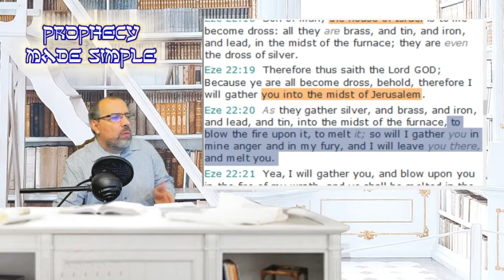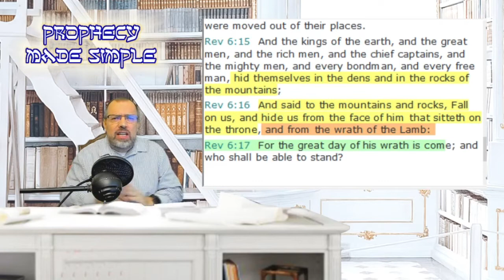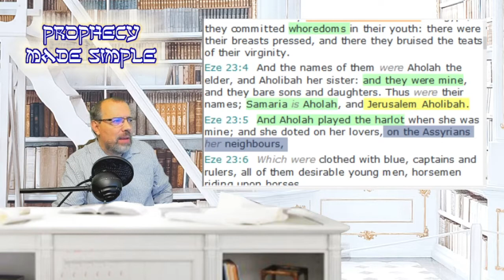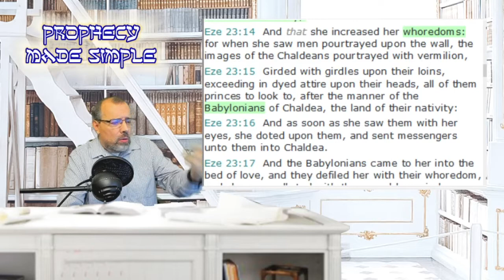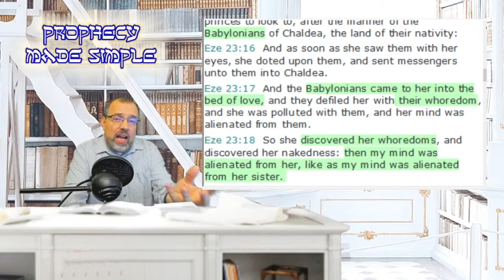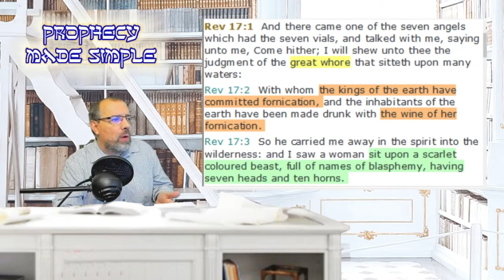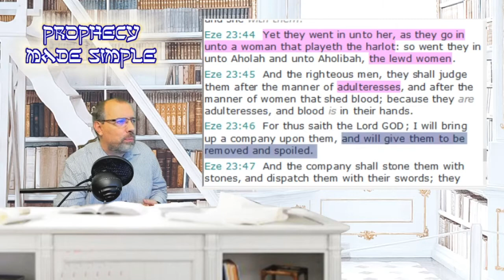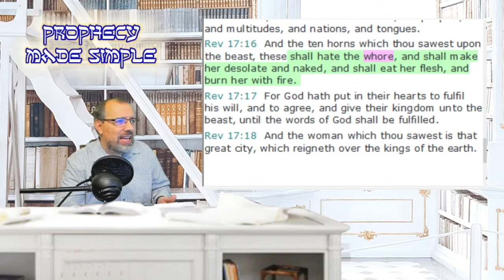Pt. 10 - Undeniable proof that Jerusalem of the 1st Century is the Harlot of Revelation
Why historicism and futurism are both wrong. They do not rely SOLELY on the Bible. Let the Bible interpret the Bible!